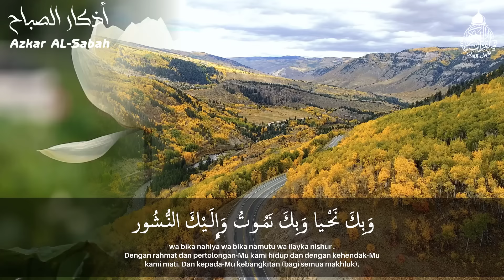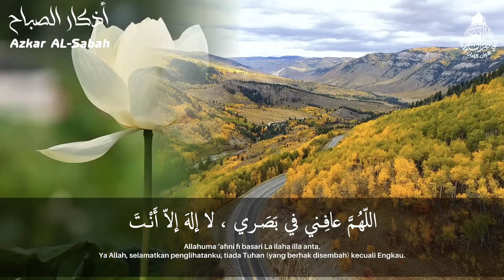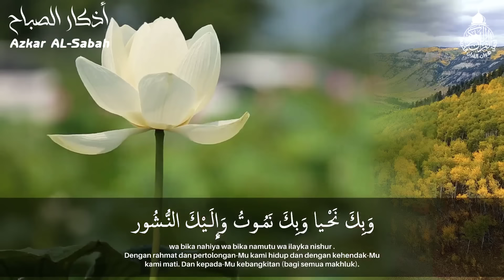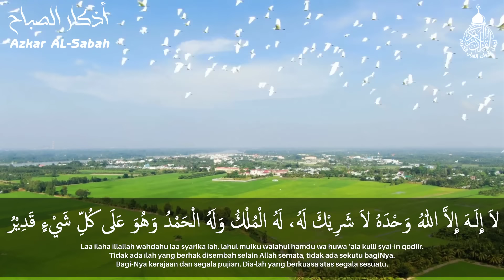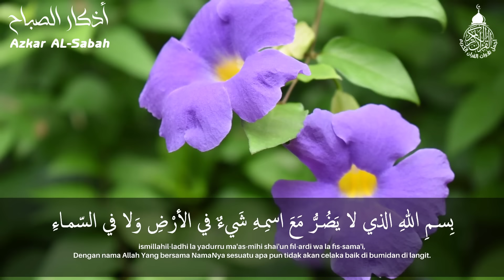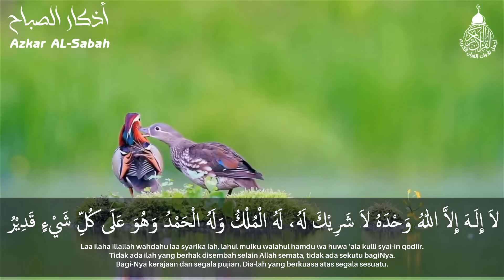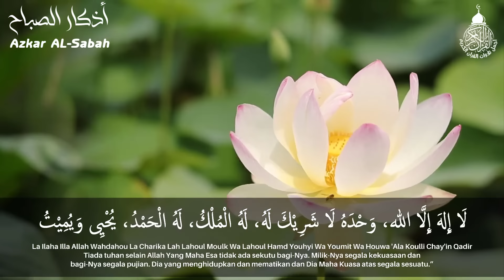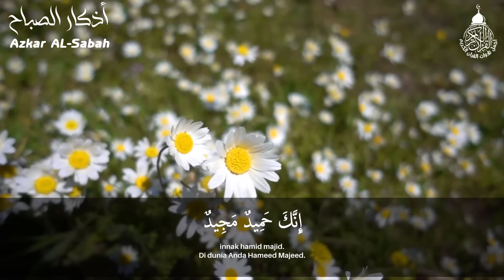اذكار الصباح كاملة بصوت جميل هادئ مريح للقلب 💚 حصن ورزق وبركة وحفظ من الشيطان Adkar Sabah